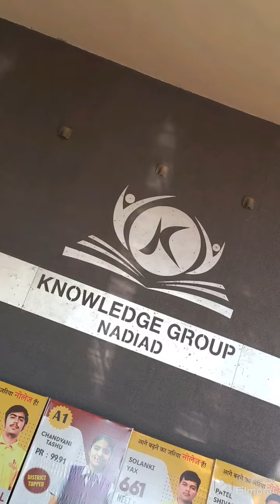Dance on Gulabi Sharara, Compilation at Knowledge School, Nadiad